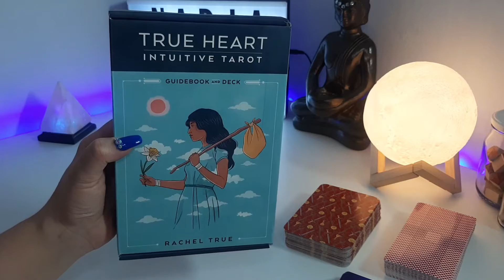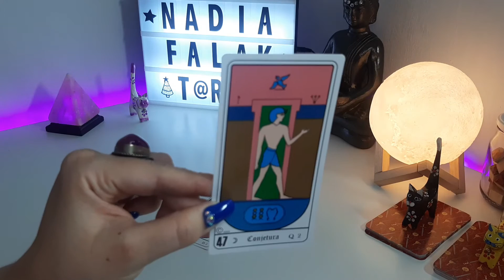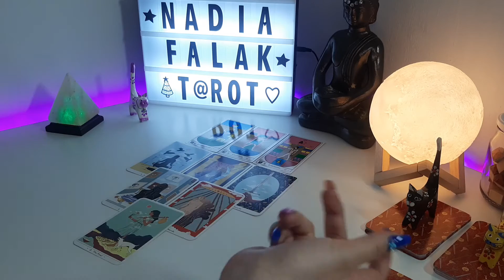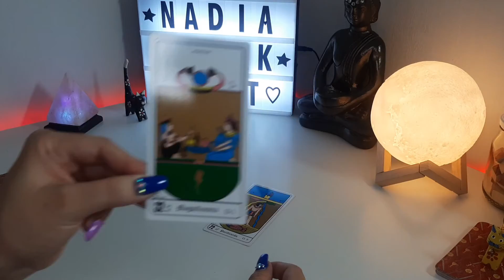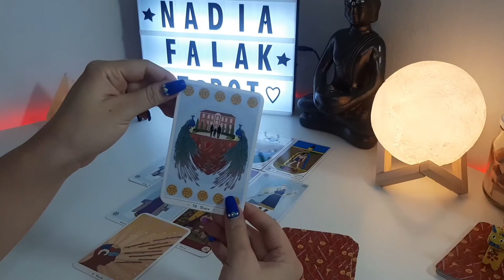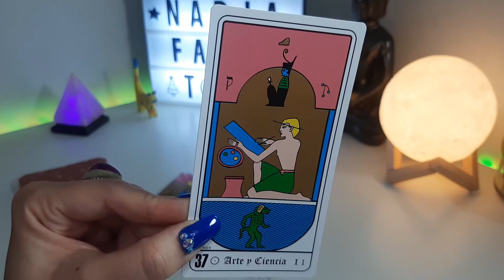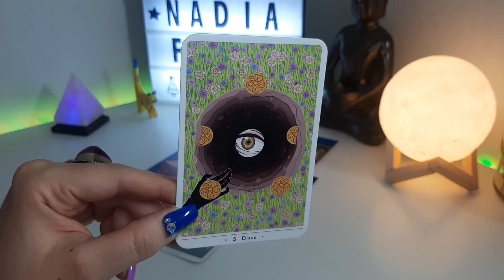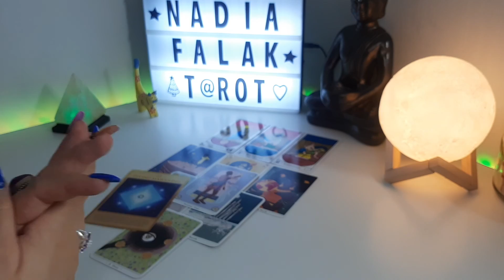¿HABLA DE MÍ CON SUS AMISTADES? ¿QUÉ DICE? 🔮 Tarot Interactivo | Nadia Falak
Hola Habibis! 😃 Hoy les traigo un Nuevo Tarot Interactivo! ¿Esa persona habla de mí con alguien? ¿Y qué dice de mí? Conecten con su opción y luego vayan a escuchar su mensaje, tiempos acá:
🌺 1. Gatito Blanco - 4:35
🌺 2. Gatito Negro - 18:31
🌺 3. Gatito Amarillo - 31:11
Besos Morados! 💜💜💜